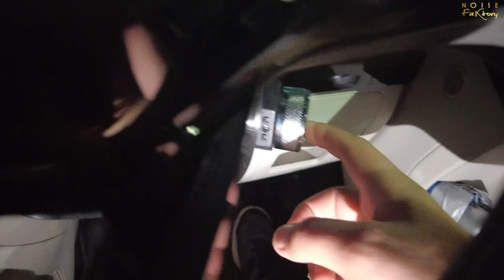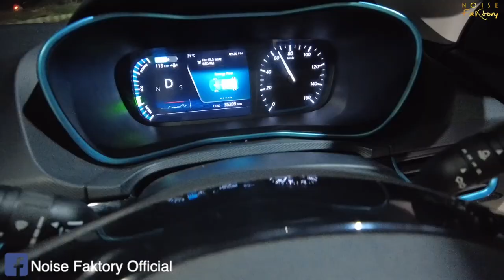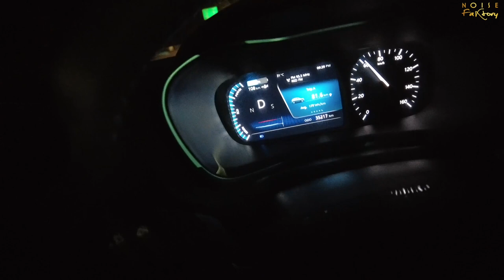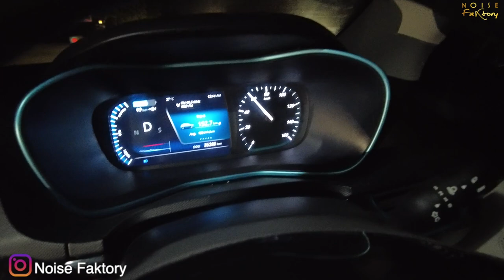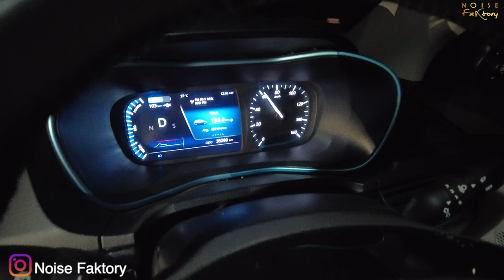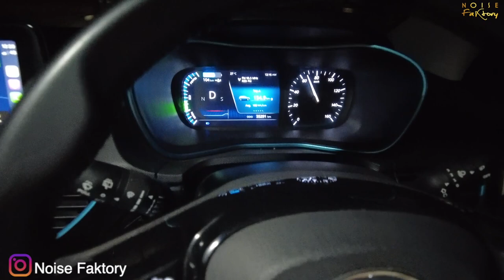Testing ZAZ Cruise Control in Nexon EV - Cruise Control For Nexon EV - Noise Faktory